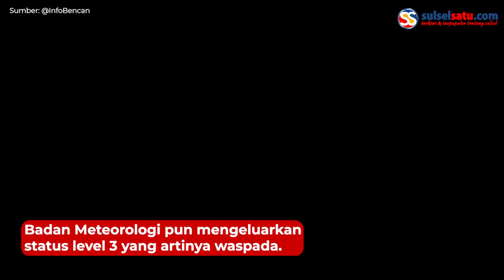Gunung Api Aktif Terbesar Dunia di Jepang Meletus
Gunung Aso di Jepang meletus menyemburkan abu vulkanik setinggi 3.500 meter ke langit.

Gunung Aso adalah gunung berapi aktif terbesar di Jepang, dan termasuk yang terbesar di dunia

Letusan gunung berapi tersebut meletus sejak Rabu sekitar pukul 11.43 waktu setempat.

Badan Meteorologi pun mengeluarkan status level 3 yang artinya waspada.

Pihak berwenang mendesak orang-orang yang berada di sekitar lokasi untuk tidak mendekat

Video terkini dan terbaru..